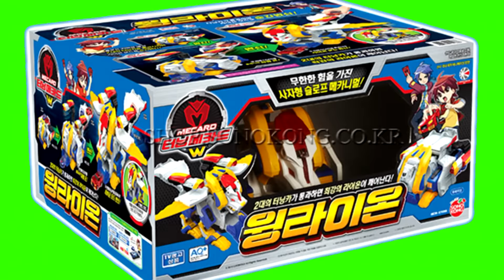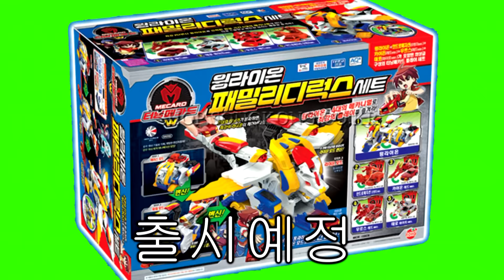터닝메카드W 윙라이온 이벤트 [타이거토이 TV] 이벤트 종료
이벤트 방법:
구독
좋아요
댓글
3개다 하시면 자동으로 접속됩니다 감사합니다

추첨은 리뷰한다음 바로 하겠습니다 12월15일 예정입니다 하루 이틀 빠를수도있고 늦을수도 있으니 양해해주세요^^